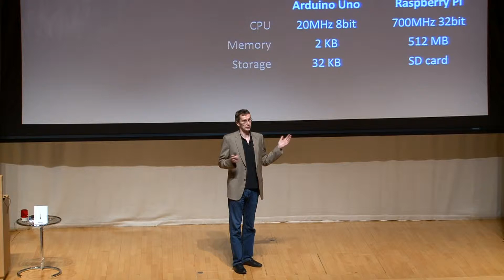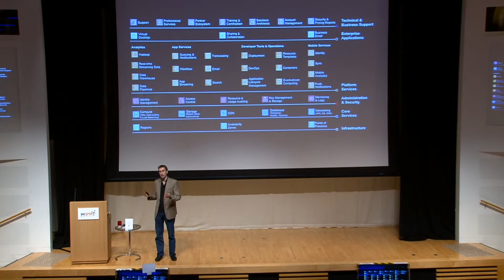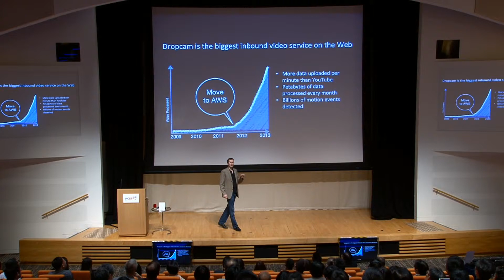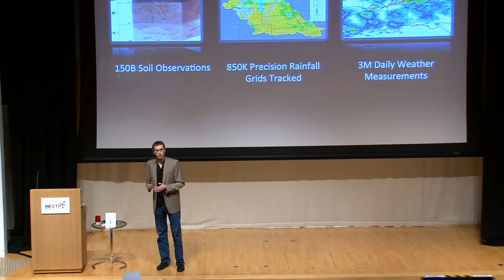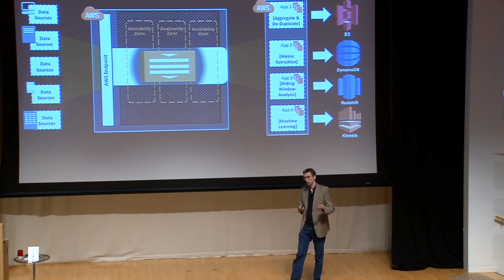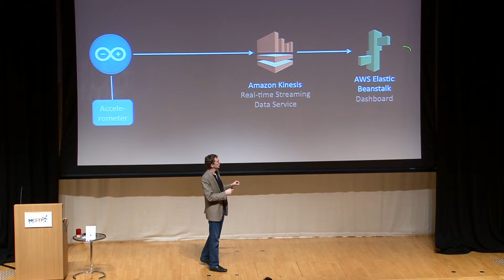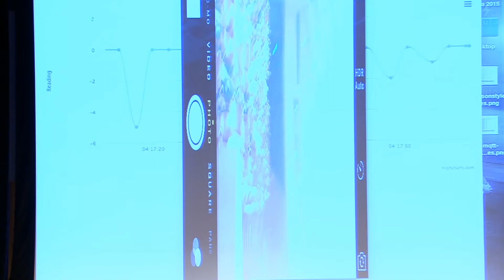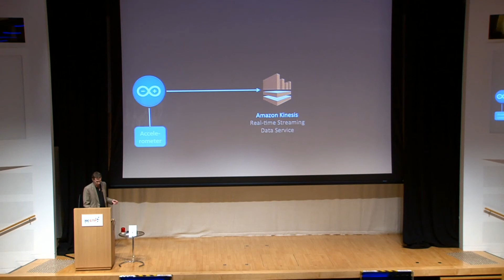APAC Innovation Summit 2015 - IoT Symposium (16 Apr 2015) - Mr Markku Lepisto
Topic: IoT at Scale
Speaker: Mr Markku Lepisto
Principal Technology Evangelist, Amazon Web Services